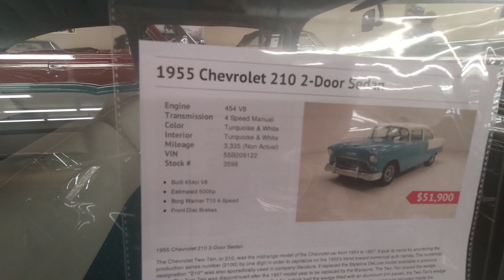1955 Chevy For Sale as Seen at Classic Auto Mall Dreamgoatinc Hot Rod and Custom Car Video